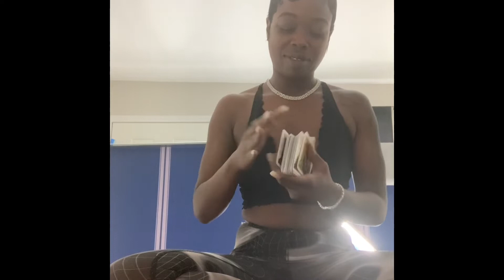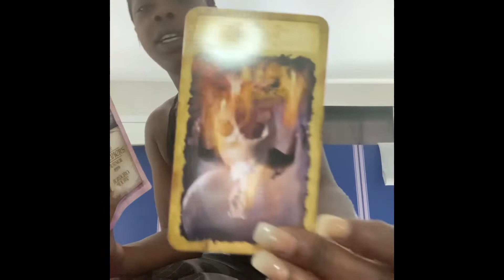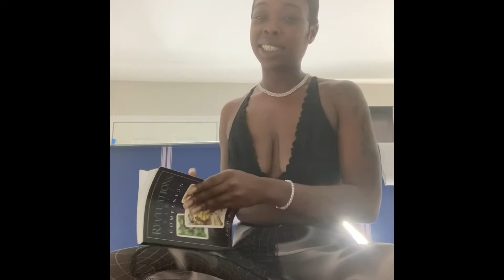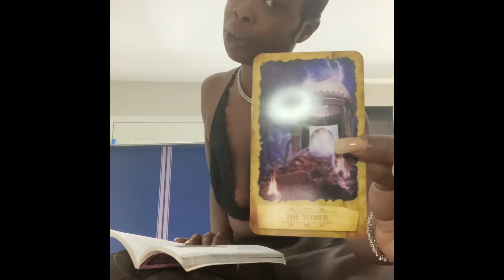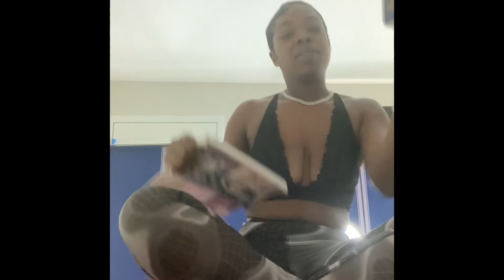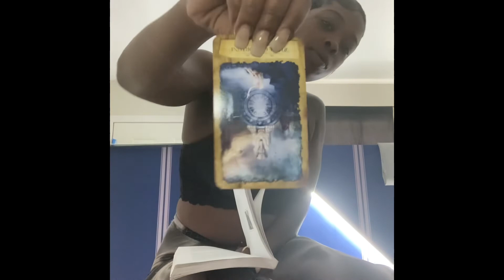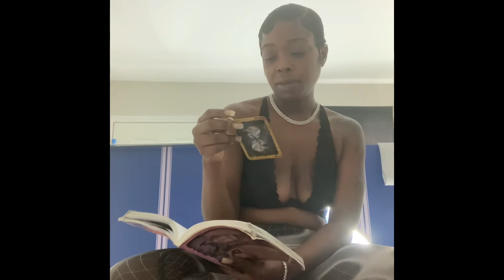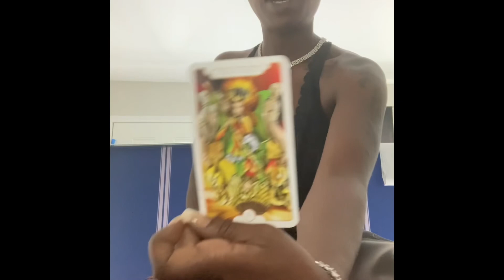Tarot Reading, Reverse Queen of Wands, Leaving jealousy behind, grow in love